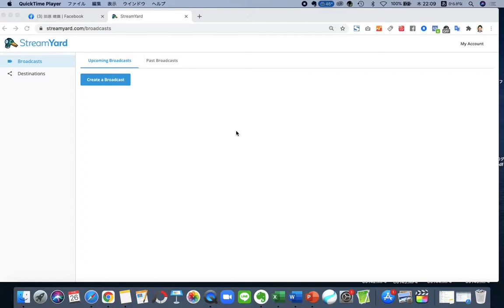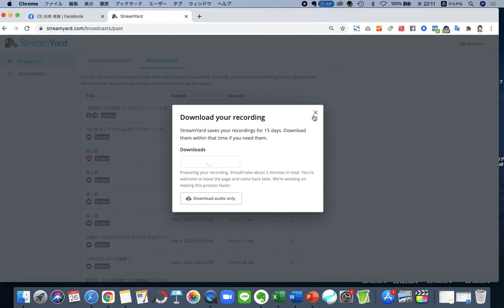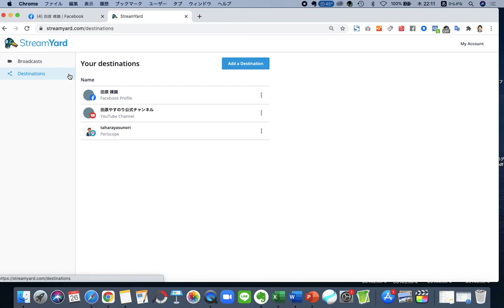ストリームヤードで配信した動画（録画）をダウンロードする方法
★LINE登録者限定で７つのオーディオ特典をプレゼント中！
Webで売上を上げていきたい方にお勧めです。

★YouTubeチャンネルの登録はこちらからできます♫